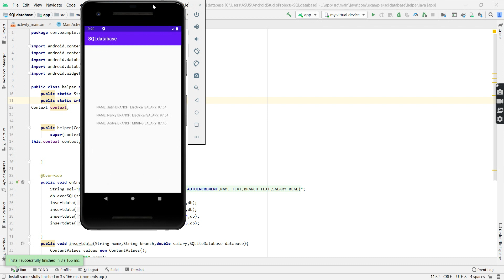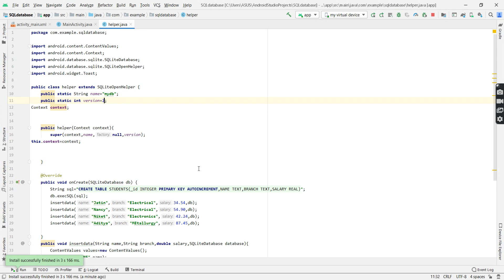SQLite Database Tutorial PART-3 | OnUpgrade Method| Tutorial-36 (Hindi)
In this video, we will learn about OnUpgrade method in our SQLite Database.